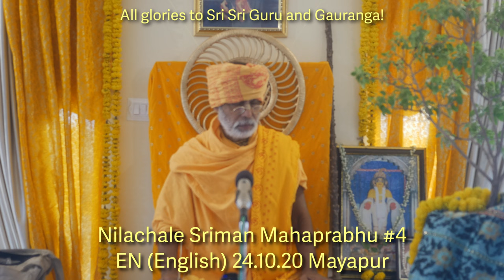SBen241020 Nilachale Sriman Mahaprabhu #4